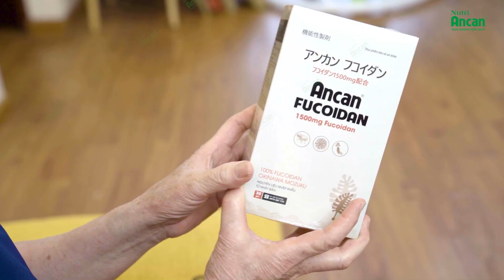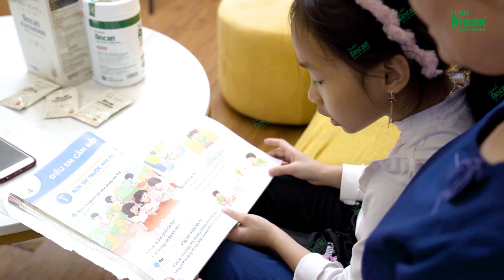Cô Đào Thị Tư vượt qua bệnh mỡ máu, phòng ngừa ung thư nhờ Nutri Ancan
Cô Tư chọn giải pháp chăm sóc sức khỏe chủ động bằng việc thăm khám sức khỏe định kì, thay đổi chế độ dinh dưỡng và sử dụng sản phẩm bổ sung Nutri Ancan để hỗ trợ cải thiện vấn đề mỡ máu, tăng cường sức khỏe.

Sau khi sử dụng Nutri Ancan, tình trạng mỡ gan, mỡ máu và sức khỏe cô Tư đã cải thiện về những chỉ số ổn định. Thấy mình đang đi đúng hướng, cô Tư tiếp tục mua cho chồng sử dụng cùng và dùng kết hợp thêm sản phẩm Ancan Fucoidan để phòng chống các bệnh mãn tính và ung thư.

Nhờ sử dụng Nutri Ancan và Ancan Fucoidan, Cô Tư  lấy lại tinh thần, rũ bỏ nỗi lo sức khỏe suy giảm, từ đó tận hưởng cuộc sống bên gia đình trọn vẹn hơn. Câu chuyện của cô Tư, đã minh chứng cho tầm quan trọng của việc chủ động chăm sóc sức khỏe, phòng chống bệnh tật. Đây cũng là lời nhắc nhở cho tất cả mọi người, đặc biệt những người trung niên và cao tuổi cần sớm chủ động chăm sóc sức khỏe của mình để phòng chống ung thư và các bệnh lý mãn tính.

Thực dưỡng Ohsawa hay phương pháp thực dưỡng Ohsawa được phát triển bởi một giáo sư người Nhật có tên là Georges Ohsawa (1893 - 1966) là phương pháp thực dưỡng được áp dụng nhiều nhất và đã được tổ chức y tế thế giới (WHO) công nhận là một phương pháp phòng và chữa bệnh.

Phương pháp Ohsawa ra đời dựa trên sự kết hợp giữa triết lý phương Đông và khái niệm Acid - Kiềm phương Tây. Nền tảng của phương pháp Ohsawa ra đời dựa trên quy luật Âm - Dương (Ohsawa gọi theo ngôn ngữ từ hiện đại là vô song nguyên lý).

Theo GS Ohsawa, chúng ta nên ăn uống kết hợp các loại thực phẩm để tạo quân bình âm dương thì nó sẽ khỏe mạnh, khang kiện và chính cơ thể "tự chữa lành bệnh" mà không cần dùng bất cứ một loại thuốc nào. Cơ thể khỏe cả về thể xác, tinh thần và trí phán đoán cao hơn.

Điểm khác biệt lớn nhất của phương pháp thực dưỡng Ohsawa với phương pháp thực dưỡng khác là ở khía cạnh tinh thần, triết lý sống. Phương pháp thực dưỡng Ohsawa không chỉ đề cập đến vấn đề ăn uống mà còn thiên về tính giáo dục con người sống hòa hợp với quy luật âm dương của vũ trụ. Mục đích cuối cùng của phương pháp thực dưỡng Ohsawa không chỉ dừng ở vấn đề duy trì sức khỏe phòng chống bệnh tật, mà điều cần hơn nữa là phát sinh trí tuệ hiểu được quy luật của vũ trụ.

Thực dưỡng miễn dịch là một xu hướng mới giúp bổ sung dinh dưỡng từ những thực phẩm lành sạch theo nguyên lý quân bình âm dương của phương pháp thực dưỡng Ohsawa, cùng sự kết hợp Beta Glucan được chiết xuất từ 9 loại nấm quý theo công nghệ Nhật Bản để nâng cao khả năng miễn dịch của cơ thể, đẩy lùi bệnh tật.

Thực dưỡng miễn dịch là phương pháp ăn uống bổ sung dinh dưỡng cân bằng âm – dương theo nguyên tắc thực dưỡng Ohsawa, giúp nâng cao hệ miễn dịch, phòng ngừa bệnh tật, mang lại cuộc sống vui vẻ và mạnh khỏe hơn.

Nutri Ancan là thực phẩm thực dưỡng miễn dịch đầu tiên tại Việt Nam, với thành phần Beta Glucan (thành phần có trong nấm Agaricus Blazei Murill) kết hợp với gạo lứt huyết rồng nảy mầm và các loại hạt như: Đậu đen, đậu đỏ, đậu Hà Lan, mè đen, hạt kê tuân thủ theo nguyên lý thực dưỡng Ohsawa giúp người ăn thực dưỡng, ăn chay, người già, người ốm, người thể trạng kém tăng cường hệ miễn dịch và cải thiện sức khỏe.

HƯỚNG DẪN SỬ DỤNG:
- Sử dụng theo nhu cầu của mỗi người.
- Mỗi lần pha 30g bột với nước lọc hoặc nước hầm xương, nước cháo, nước trái cây,... tùy vào sở thích của mỗi người.

MỘT SỐ LƯU Ý KHI DÙNG NUTRI ANCAN:
- Sản phẩm vô cùng tiện lợi, có thể pha với nước lọc bình thường, không nhất thiết pha với nước ấm.
- Sử dụng đều đặn hàng ngày để đạt được hiệu quả tốt nhất.
- Sản phẩm sẽ ngon hơn, thơm hơn khi sử dụng bình lắc (cho 3 thìa bột Nutri Ancan và khoảng 500ml nước vào bình uống nước rồi lắc đều sẽ giúp hòa trộn hoàn toàn các thành phần của bột dinh dưỡng Nutri Ancan, giúp hương vị trở nên hoàn hảo hơn).